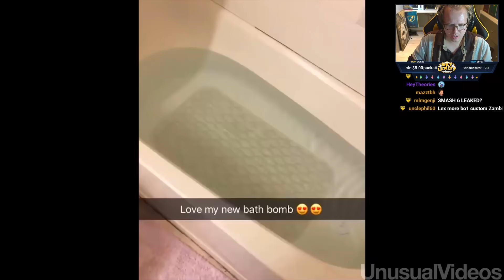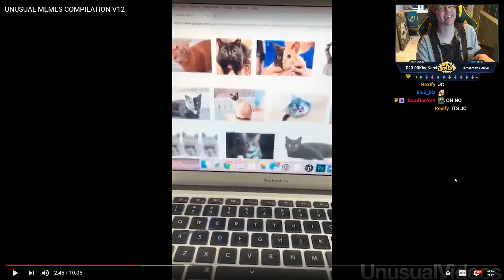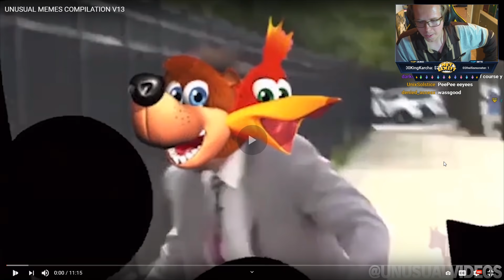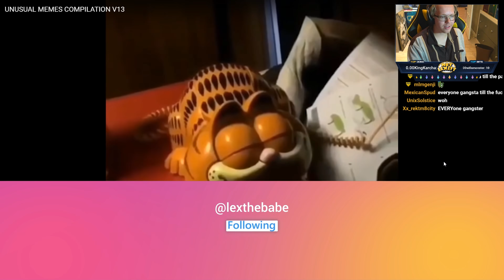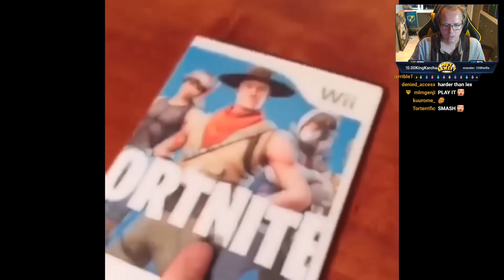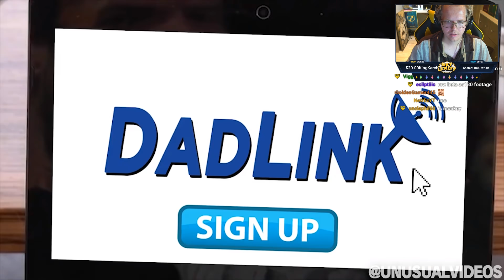Reacting To FUNNIEST MARIO MEMES (Funny Meme Compilation)!!!